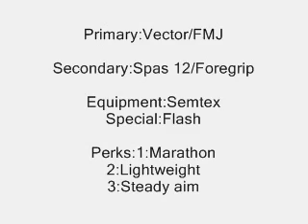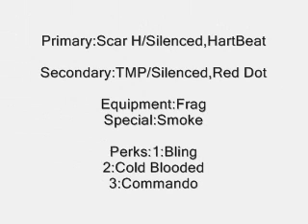My top 5 Call of duty Modren warfare 2 classes